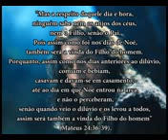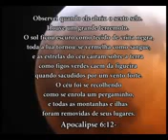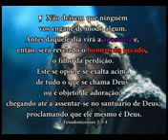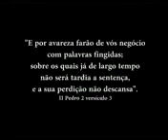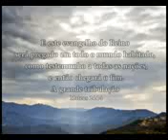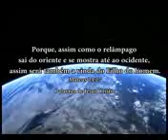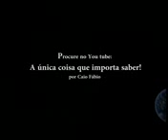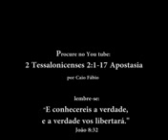Vc tem fé escute(1)